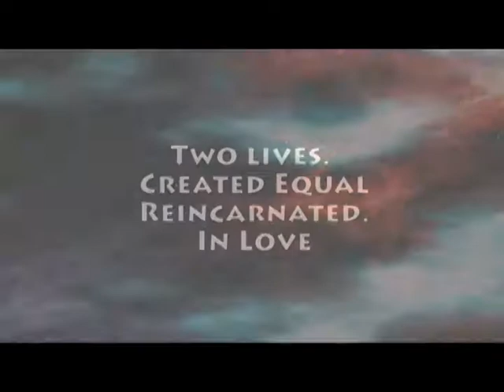Finding Beulah trailer 2018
trailer for the 2nd re-incarnation of Finding Beulah performed Oxford 2018